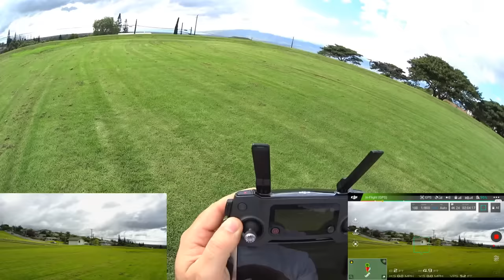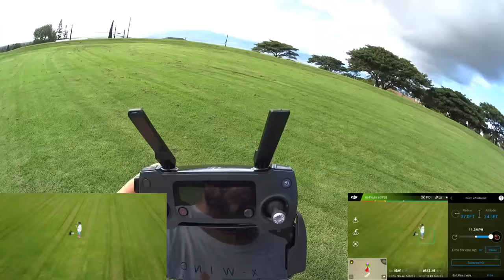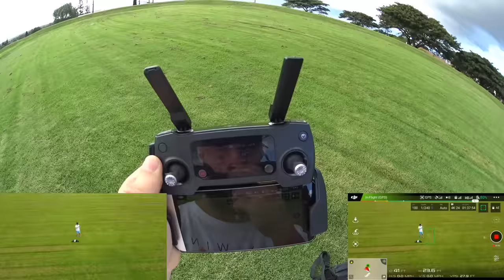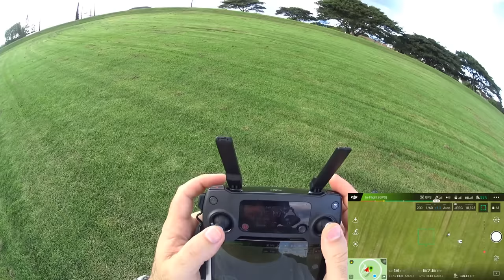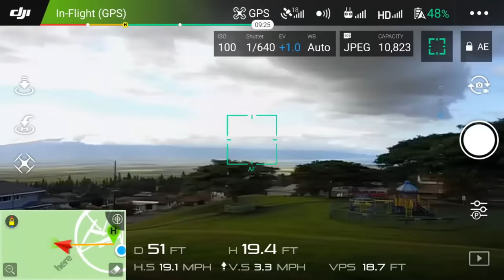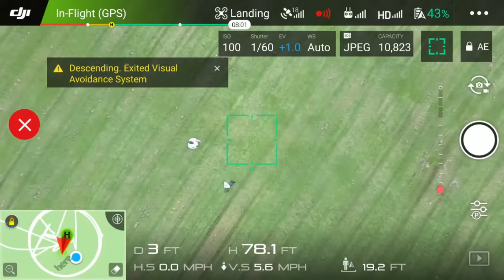DJI MAVIC PRO Review - [Flight Test In-Depth / Pros & Cons]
Enjoy part 2 of my full multi part Mavic review.

I use Power Director 15 to edit my vids

Best price/performance/durability SD card I've found for 4K